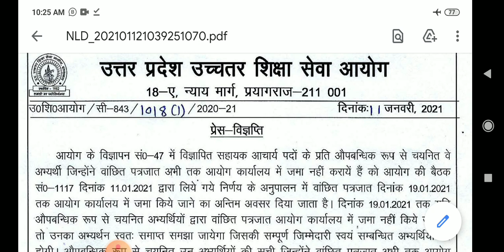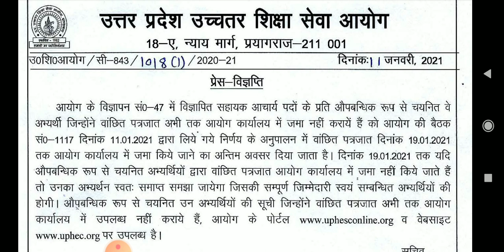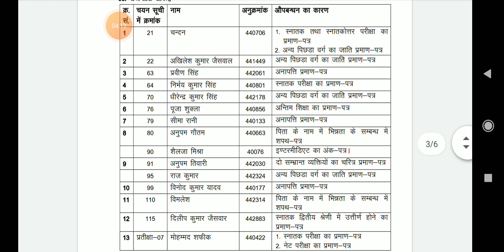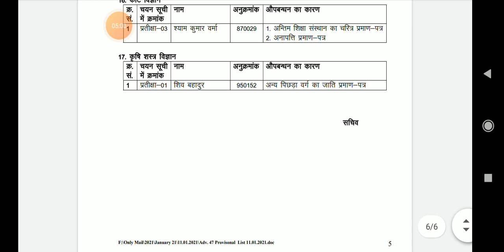UPHESC ASSISTANT PROFESSOR ADVT 47 IMPORTANT INFORMATION FOR SELECTED AND WAITING CANDIDATES